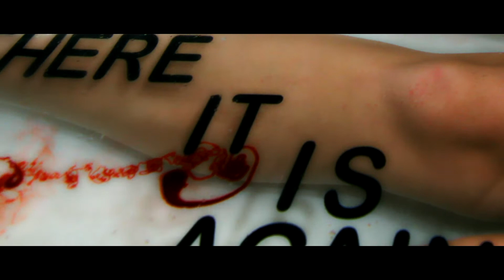HFR 2018 There it is Again